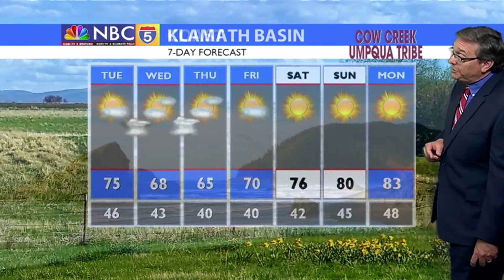Weather 06/24/2019 (PM Edition)